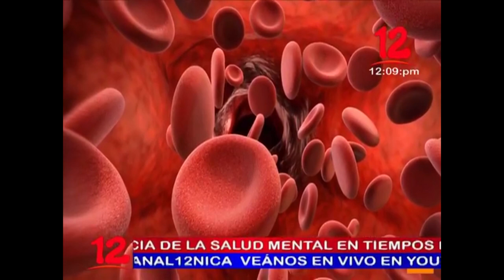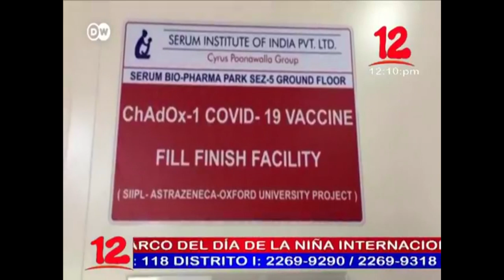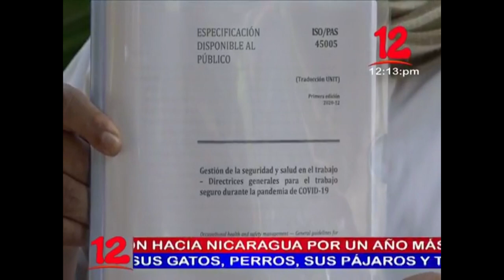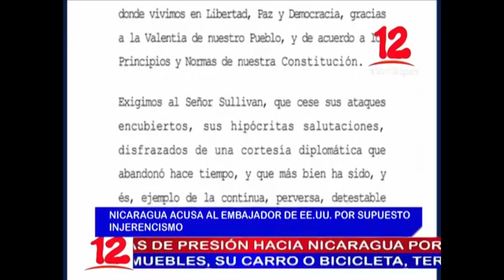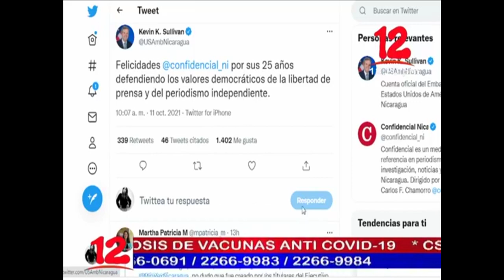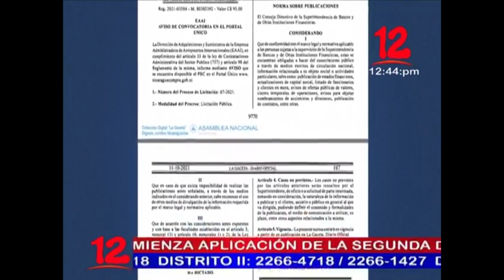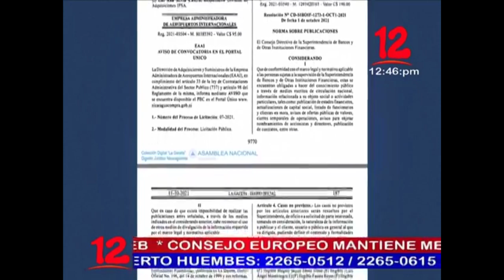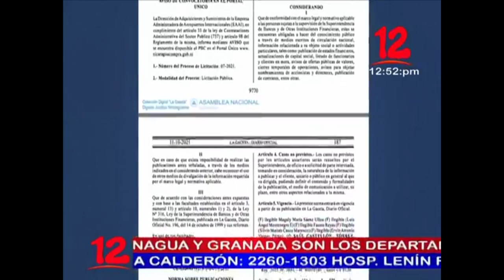Noticias 12 Edición Mediodía / Martes 12 de Octubre